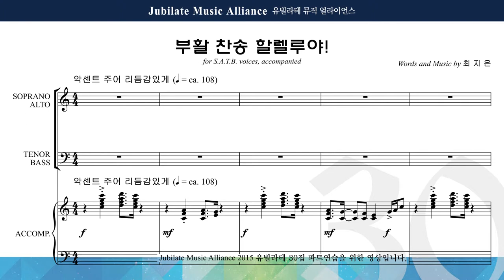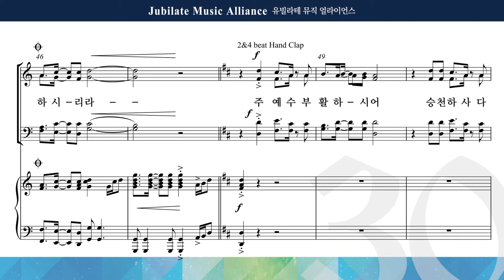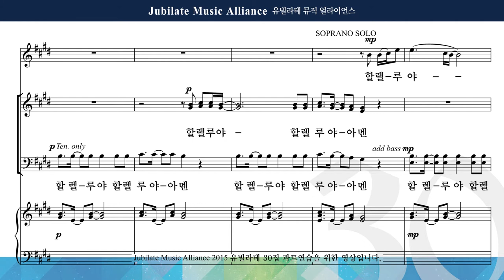[유빌라테] 유빌라테 명품성가 30집 25. 최지은 - 부활 찬송 할렐루야